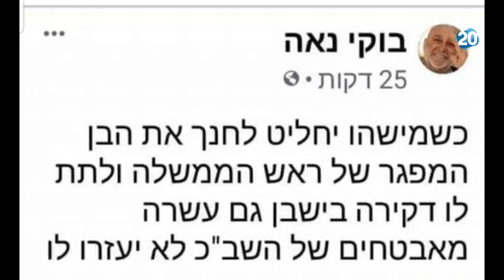האולפן הפתוח | 25.5.20 | התכנית המלאה